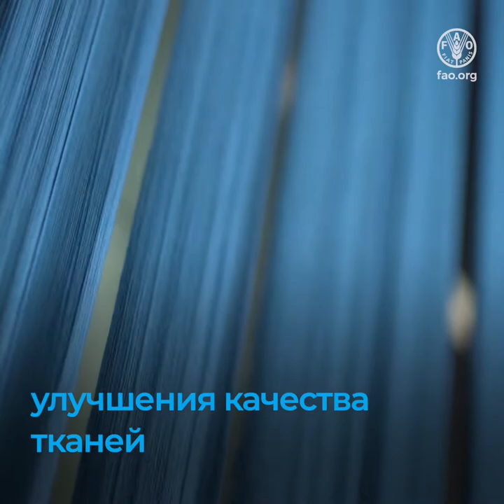Хлопок, построение лучшего будущего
Хлопок тесно вплетен в нашу жизнь: от выращивания хлопчатника до изготовления тканей.
Он используется не только в одежде, но и в производстве других товаров.
Объем производства хлопчатобумажной промышленности – это миллиарды долл. США. Она обеспечивает источники средств к существованию для 100 млн семей в почти 80 странах.
Экспорт хлопка - необходимый источник дохода для стран с низким уровнем дохода.
На состоянии отрасли сказываются: изменение климата, нестабильность цен и глобальные экономические потрясения.
20 процентов хлопка в мире производится устойчивым образом, но  необходимы преобразования.
Важно сконцентрировать внимание на переработке  частей хлопчатника для производства топлива, пищевых продуктов и удобрений.
Обеспечим устойчивый рост путем:
использования научных знаний, внедрения инноваций и новых технологий,
улучшения качества тканей для удовлетворения спроса потребителей,
создания рабочих мест для молодежи и построения лучшего будущего, не оставляя никого без внимания.